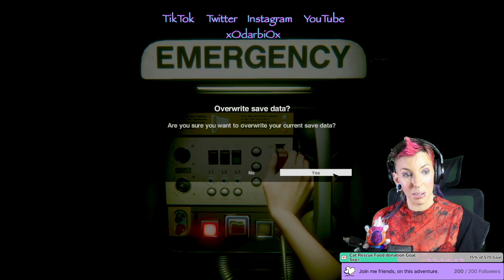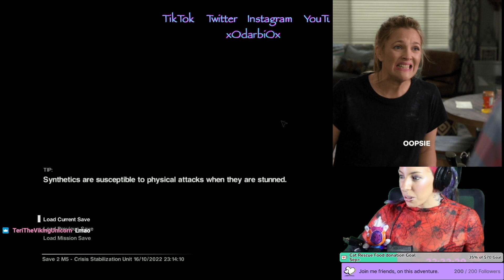Alien Isolation part 6 - past twitch streams shortened.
welcome to another

Keep an eye out for the next video in this series.